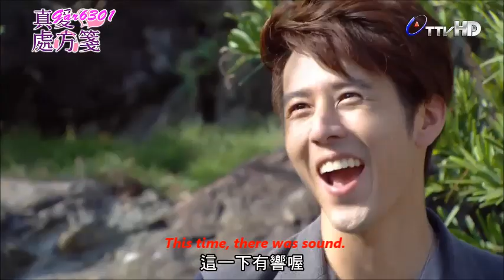English-subbed Taiwanese series 'Love Around' - Ep.15 BTS-v1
Watch the undeniable chemistry and tacit understanding between WeiNi. They were uber cute as they played kiddie games, battled it out and goofed around while filming a kissing scene and a slapping one for Ep. 15.

Catch more of their interactions in Ep. 16 of Love Around, with English & other languages subtitles, at Viki.